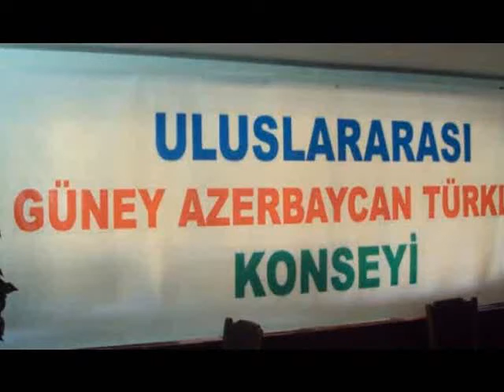Ramin Fehrengnia ve Reza düeti Tebriz geceleri